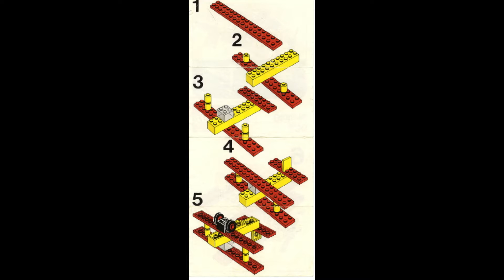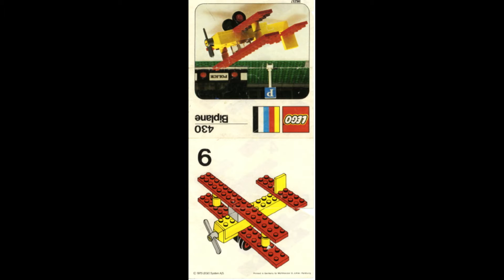430 Instrucciones para LEGO Biplano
430 Instrucciones para LEGO Biplano